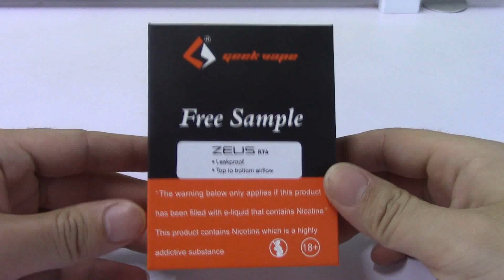GEEKVAPE ZEUS RTA Rebuildable Tank Atomizer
GEEKVAPE ZEUS RTA Rebuildable Tank Atomizer  $18.4 in efun.top